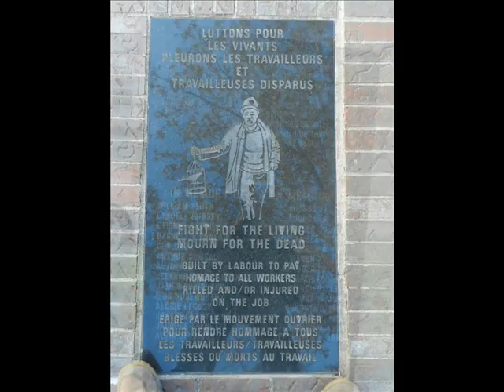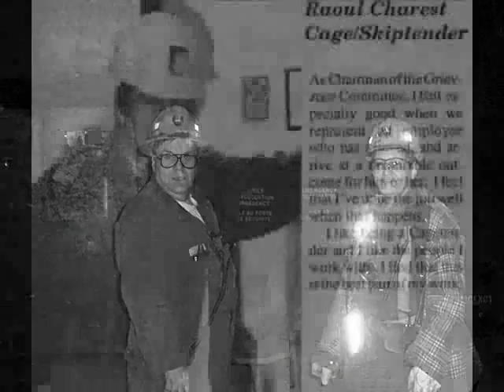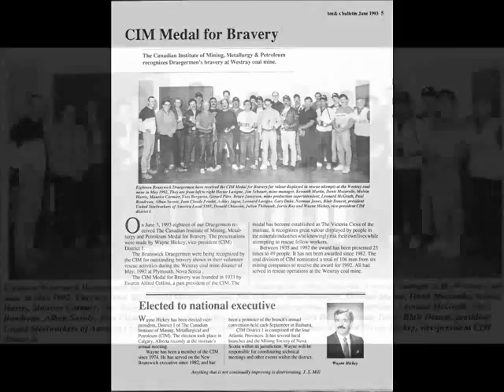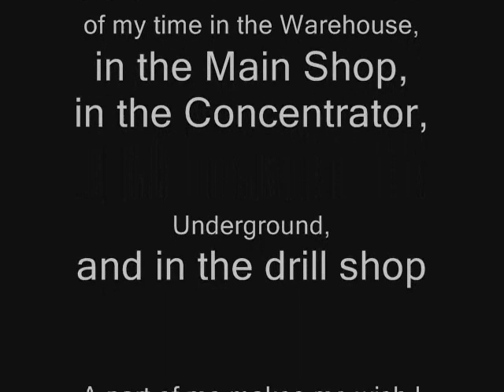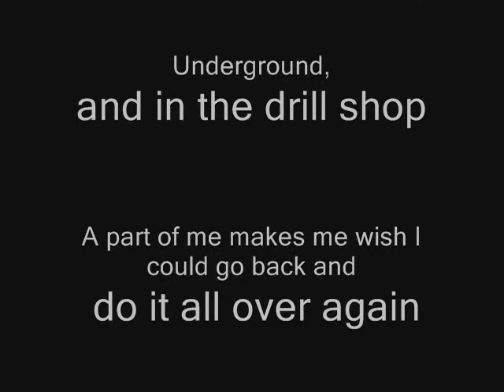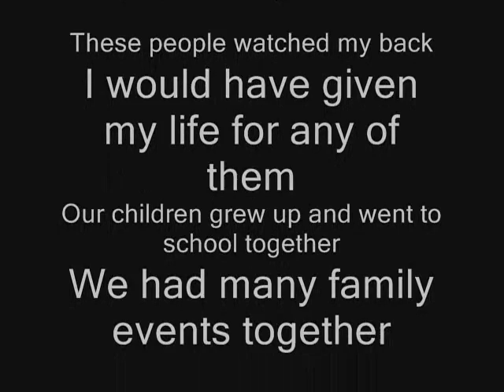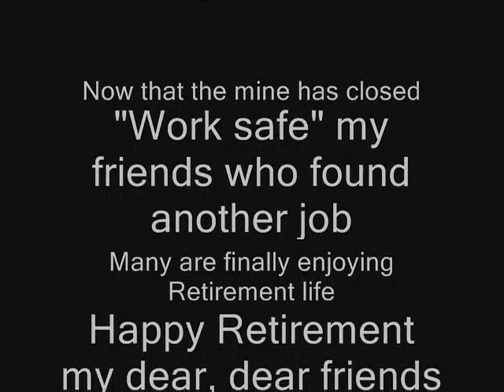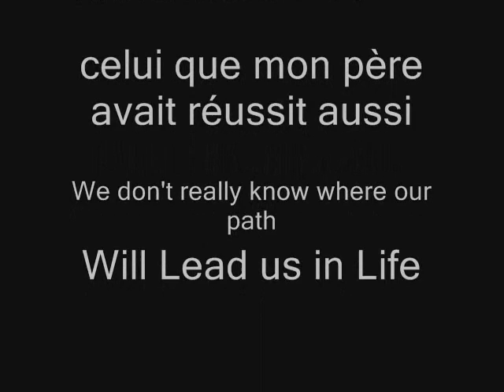Part two of When life gives you a break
This is part two of a two part Video